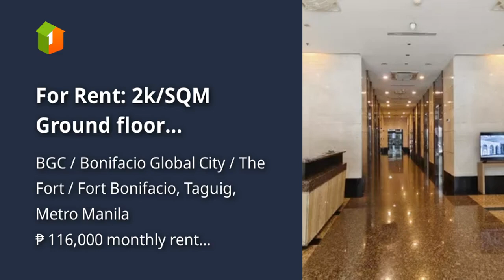For Rent: 2k/SQM Ground floor Commercial Space BGC Fort Bonifacio Taguig City